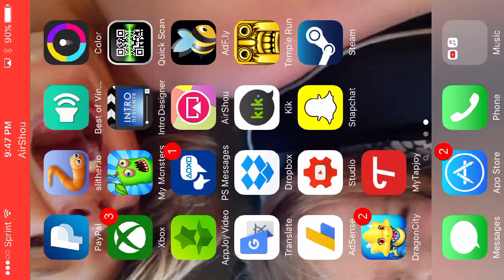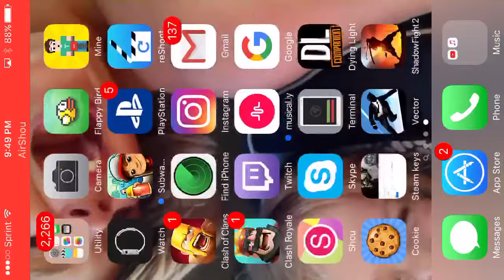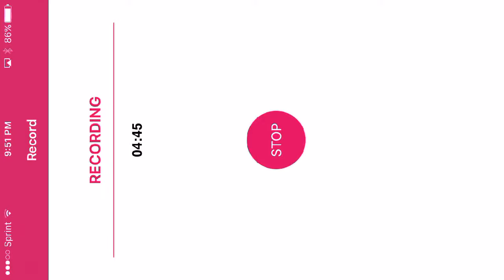100 subs what do you want!!!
I will be doing my mc modded maps but what else